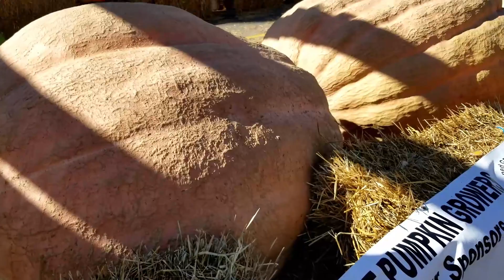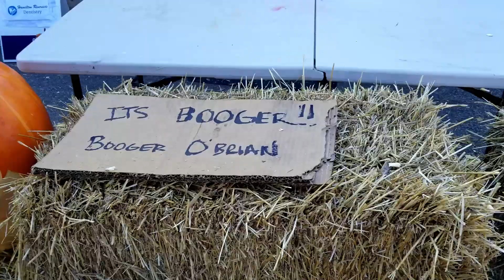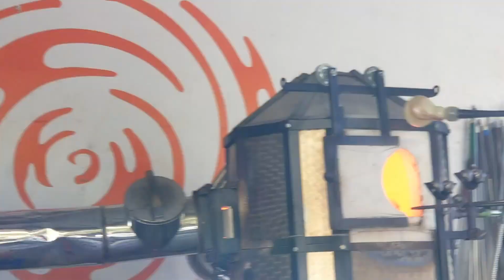Hamilton Pumpkin Festival 2019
Pumpkin Festival in Hamilton Ohio.
Pumpkin, Glass blowing, Pumpkin carving, King Pumpkin